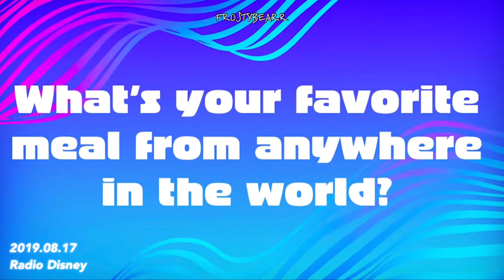Just Taekook things #3 | Asparagus (roasted)